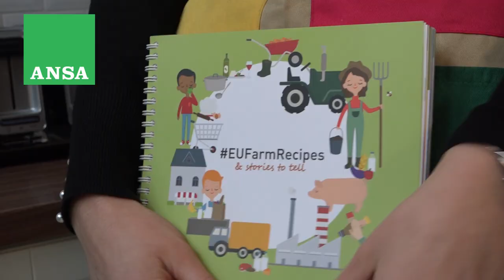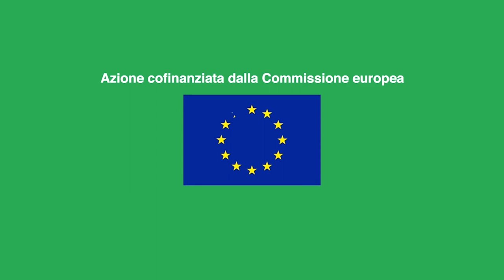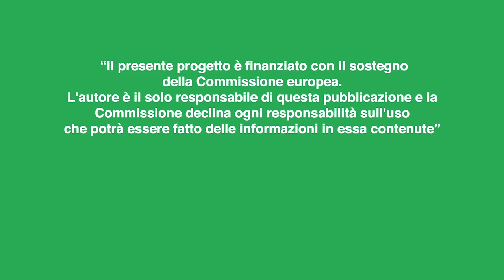Cucina Europa #4: dall'acquacoltura alla trota alle verdure della Croazia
👩‍🍳🇪🇺 La Croazia, con i suoi circa 6mila km di coste e gli oltre 200 allevamenti ittici, punta a valorizzare l'acquacoltura sostenibile durante la sua presidenza di turno Ue. Una delle ricette tipiche del Paese è la trota alle verdure.

[Ansa Agri Ue]